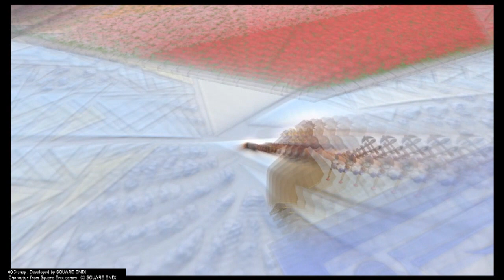TRAVELING TO DISNEY WORLDS IN TERRA'S POINT OF VIEW! PART 2!!!/Kingdom Hearts Old Games Part 9